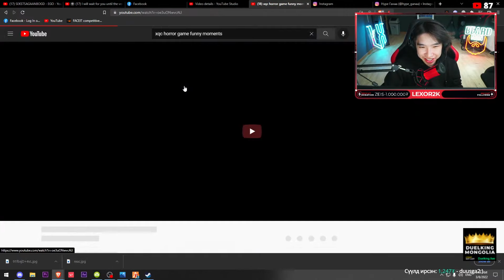THE ANTONIO LILO | EP-2 | GTA RP